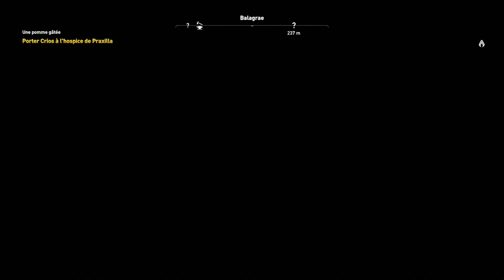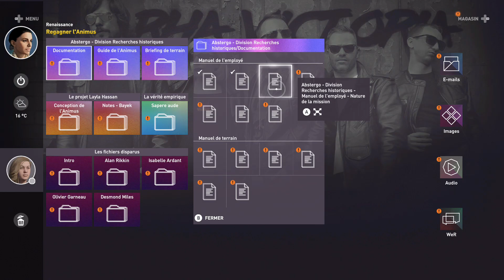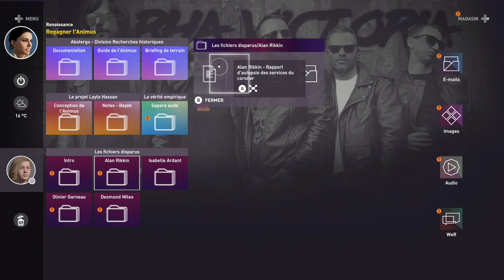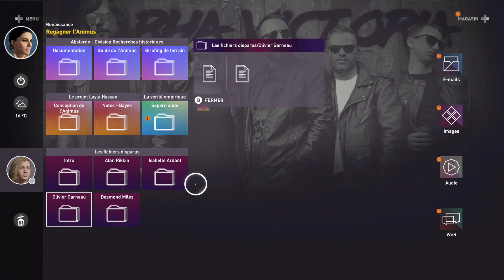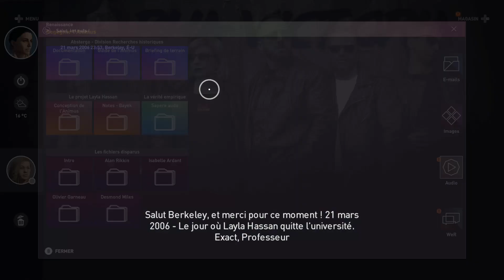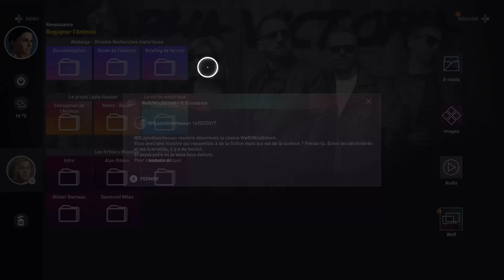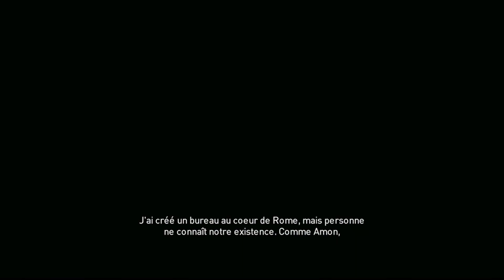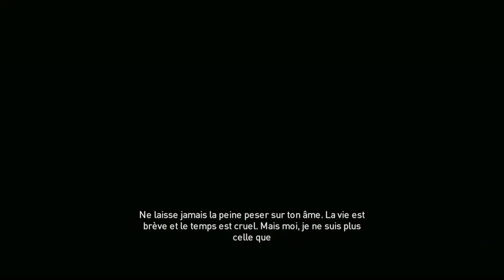Qui est le vrai conspirateur ? 😇🥲 *FIN* || Let's Play EP. 12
Hey mes pépitos!

On se retrouve pour la fin de ce tous dernier let's Play sur Assassin's Creed Origins! Et oui, on dirait pas mais les épisodes sont passés à une vitesse.

Donc, le LION et le CHAKAL va finir par sauter pour enfin dévoiler le réel conspirateur de toute cette aventure.

Notre couple favoris se séparent et nous découvrons qu'ils sont à l'initiative de ceux qu'on ne voit pas.

Je n'habite pas encore chez moi, donc pas de Set Up comme il se doit, en revanche une fois que je serais correctement installée, vous pourrez me croire, on passera à un niveau supérieur.

🎮  Histoire que vous compreniez mieux le rediffusion du stream  🎮

- Mon matériel n'est pas tout jeune, donc un peu de tolérance avec qui je fonctionne plus de 10 ans pour certains. Donc, ce dernier peut très bien me planter car il mécontent de ma performance 🤣

- Parfois, vous entendrez les chiens aboyer, c'est totalement normal, l'effet de meute est plus fort que l'ordre. Donc no panic!

- Et si vous avez l'impression que je parle toute seule, ce n'est clairement pas le cas, j'ai un tchat mais il est impossible de le mettre en simultané.

Le matériel que j'utilise:

🎮 : Xbox one

💖 Xoxo 💖